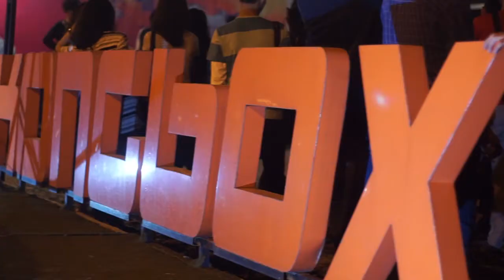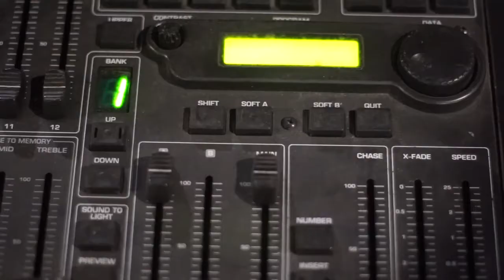PIJAR - EXPOSURE HOME EDITION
Bertajuk Home Edition, Pijar laksanakan launching album Exposure di kota Medan setelah sebelum nya telah melakukan launching di jakarta beberapa bulan lalu.